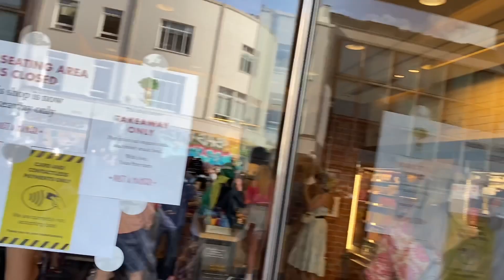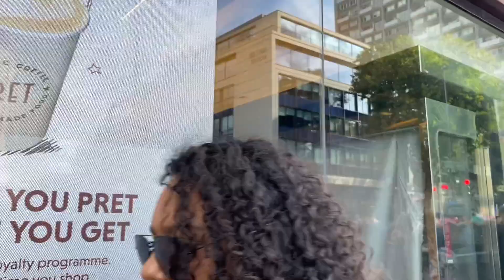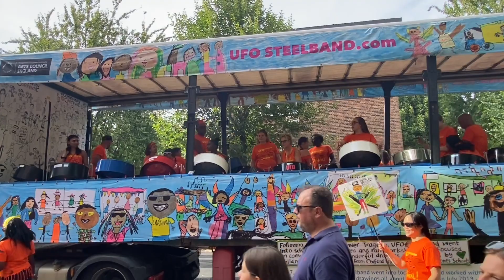Notting Hill , London carnival 2022 .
په لندن کښی د نوټنګ هل کلیزه کیریبېن میله. دا میله تیر دوه کاله کښی د کویډ ۱۹ رنځ له سببه نه وه شوی ، دا کلیزه میله د 1966 د کال نه راروانه ده.